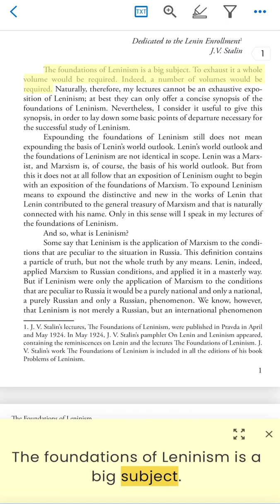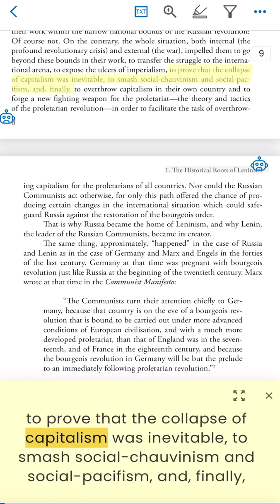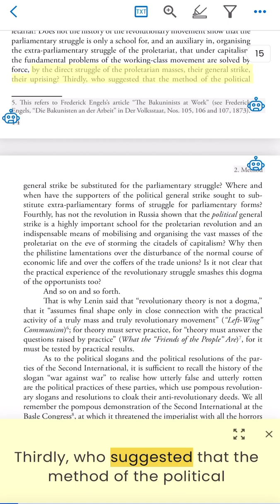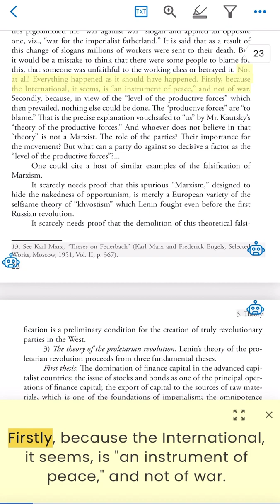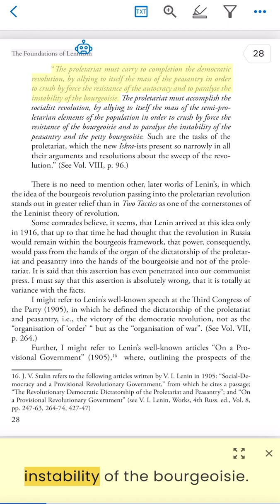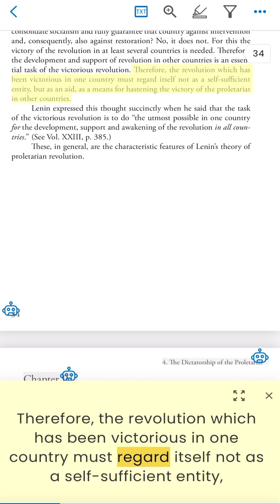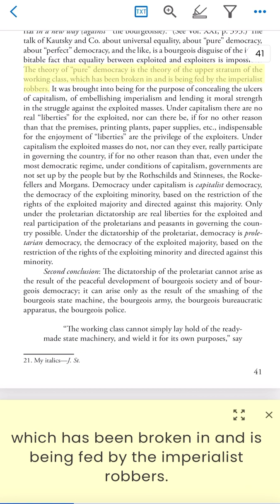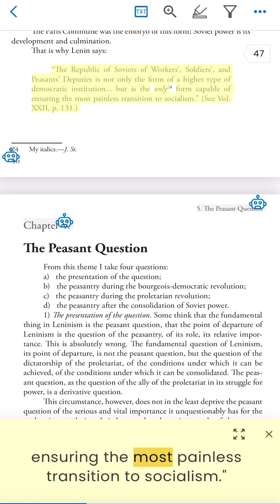Audiobook:”The Foundations of Leninism” - by Stalin (intro to chapter 4);part 1 of 2